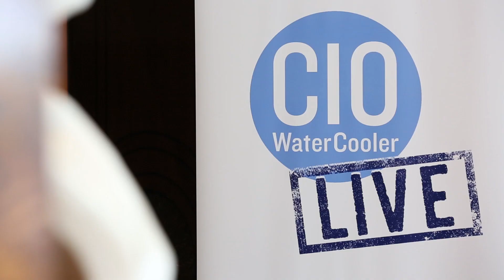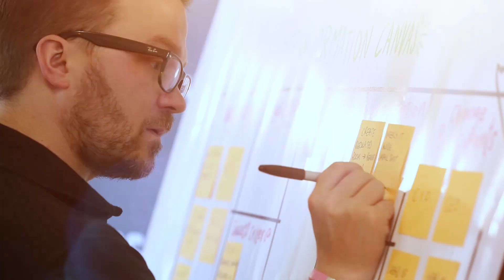A look inside CIO WaterCooler Live London